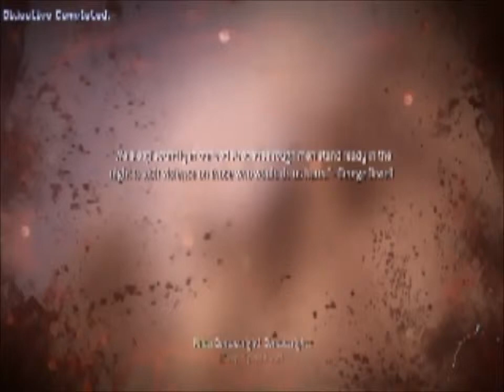Call Of Duty : Modern Warfare 3 [ Return to Sender ] [ Mission 8 ] [ Gameplay Pc ]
My Channel On Twitter